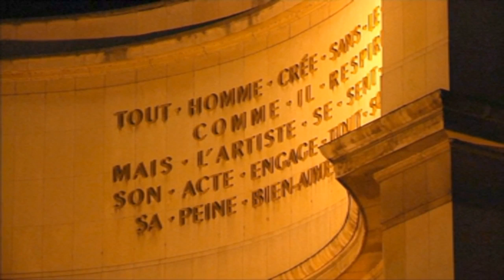شاهد | باريس تطفئ أضواء برج إيفل تضامنا مع ضحايا تفجيرات بغداد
باريس تطفئ أضواء برج إيفل تضامنا مع ضحايا تفجيرات بغداد May17